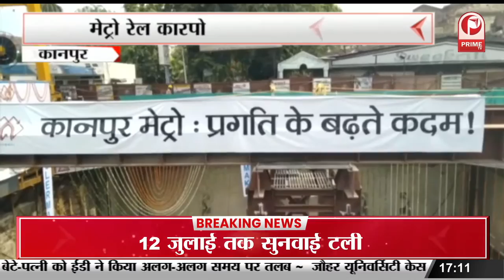YOGI के 100 दिन :100 दिन में छोड़ी भ्रष्टाचार के खिलाफ गहरी छाप, बड़ी मछलियों को निपटाया || Prime Tv